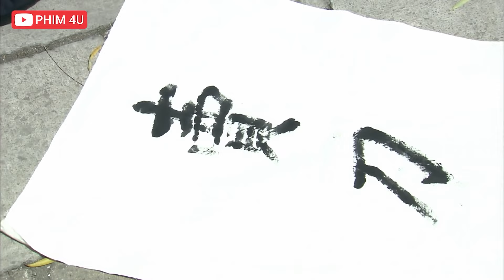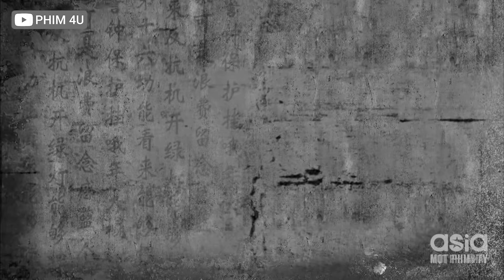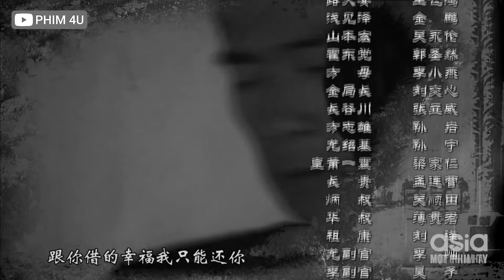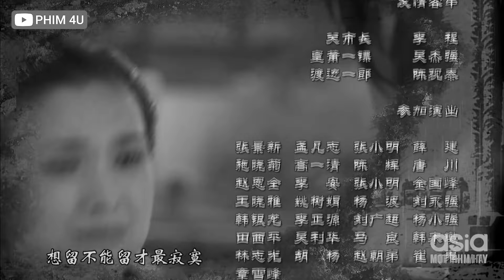Chàng Trai Nhà Quê Có Võ Công Vô Địch Thiên Hạ Hóa Ra Là 1 Cao Thủ Ẩn Danh Trốn Truy Nã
❖ Nội Dung: Bộ phim võ thuật Trung Quốc với sự diễn xuất của: Trần Tiểu Xuân ( Trần Chân), Đổng Khiết ( Phương Thế Hân),… Phim Tinh Võ Trần Chân với những pha biểu diễn võ thuật đẹp mắt , bên cạnh đó còn nêu cao tinh thần yêu nước và bảo vệ người dân của các anh hùng võ thuật Trung Quốc trước sự thống trị của Nhật  Phim Tinh Võ Trần Chân là một câu chuyện kể về Trần Chân một người sống trong thời tranh chiến giữa Trung Quốc và Nhật. Trần Chân là một người rất có năng khiếu về võ thuật, vì vậy anh là một đệ tử cưng của Hoắc Nguyên Giáp - một bậc thầy võ thuật của Tinh Võ môn.
Diễn Viên : Doãn Tử Duy - Đổng Khiết - Lưu Tử Hào - Sở Dật Nam - Trần Tiểu Xuân